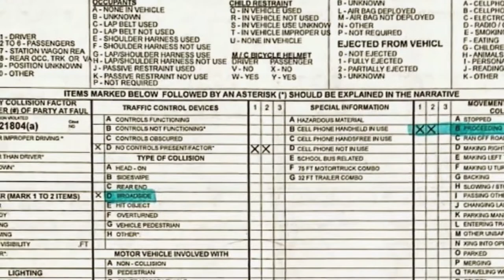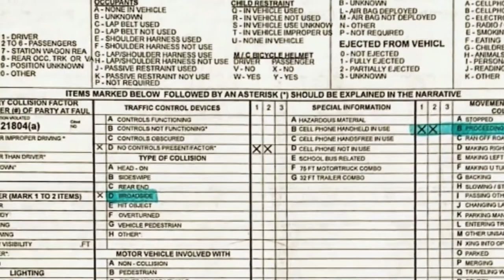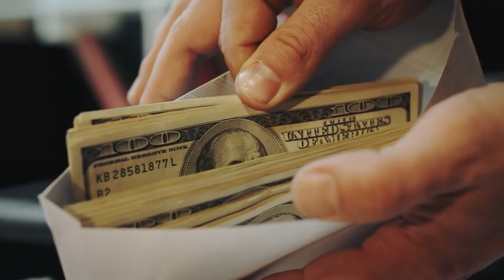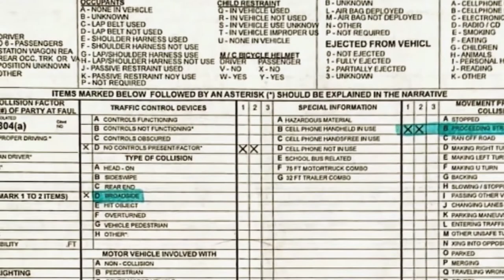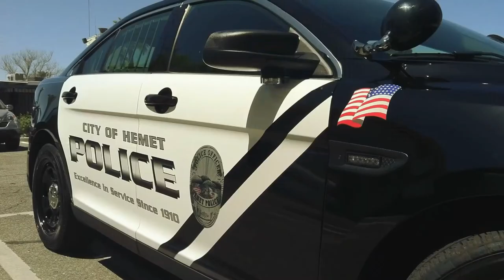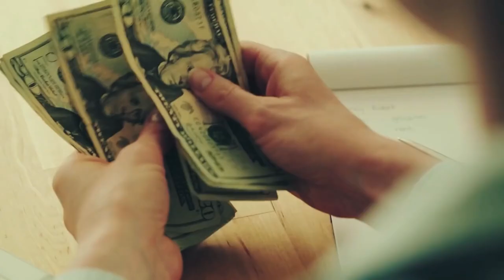Un Ado de 13 ans a Disparu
salut a vous

aujourd'hui on se retrouve pour une nouvelle histoire d'un Ado de 13 ans a Disparu...

je vous souhaite une bonne visionnage a vous tous a la prochaine vidéos biz